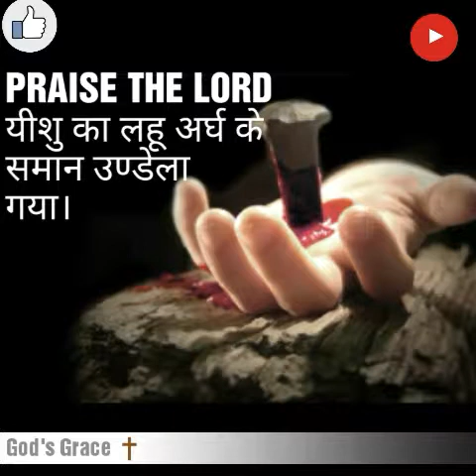यीशु का लहू अर्घ के समान उण्डेला गया। Hindi - God's Grace Channel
God's Grace Channel  --~--